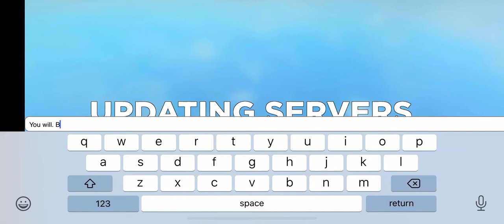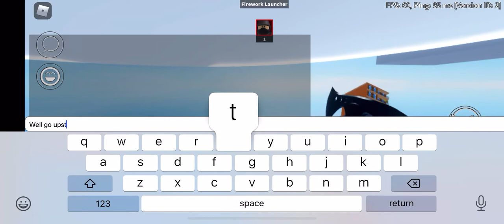Secret kill effect and badge [roblox arsenal]